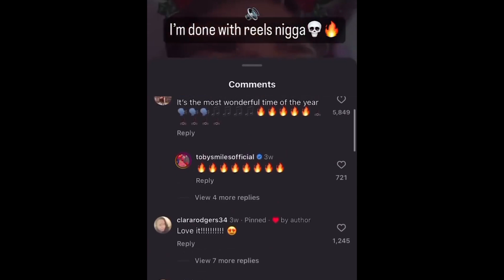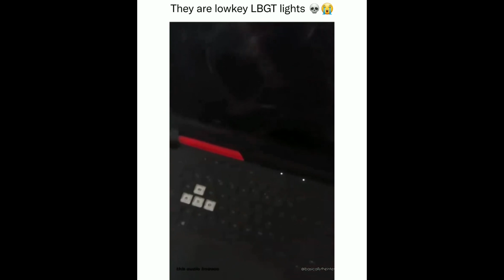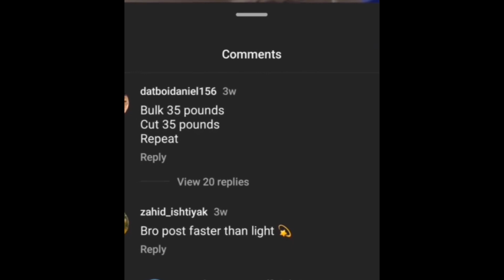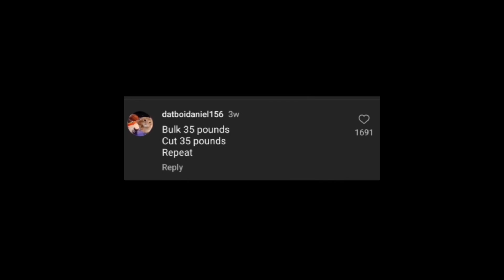People Dying Inside | Fail Compilation | Memes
Unexpected Memes | Watch People Die Inside | Instant regret | Funny Fails Compilation :)

Nobody Was Harmed Or Injured In Any Shape Or Form